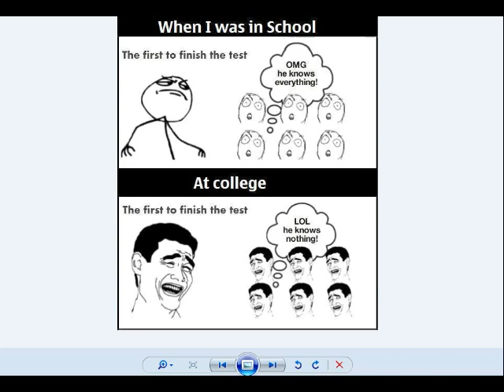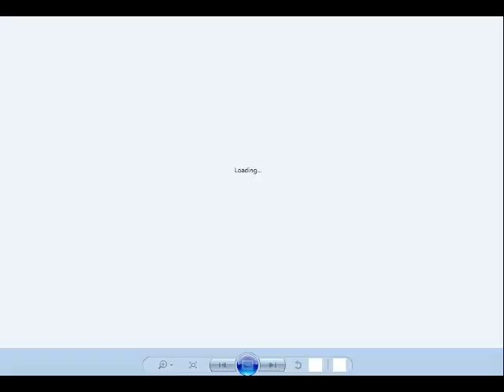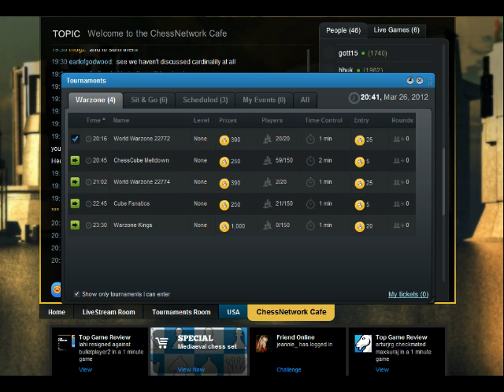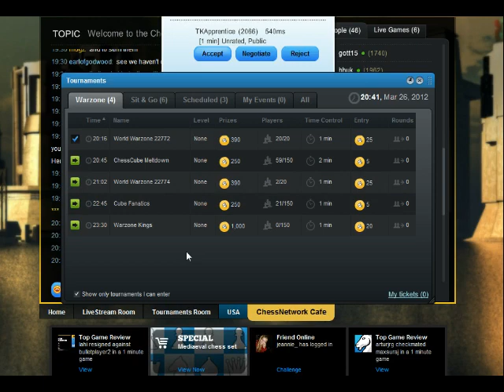Acerook playing 1-minute Chess - Tournaments and Matches - 4 / 9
Acerook playing 1-minute Chess - Tournaments and Matches